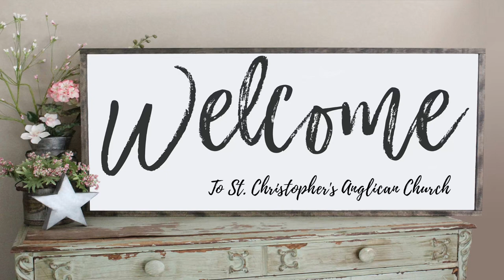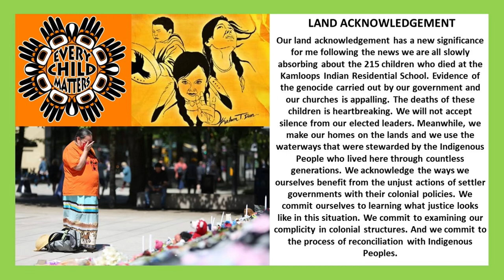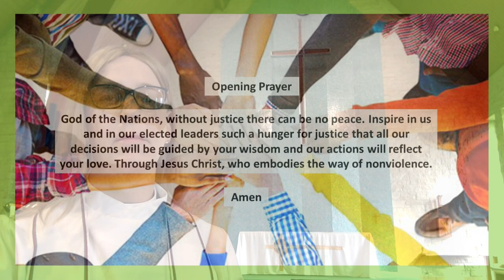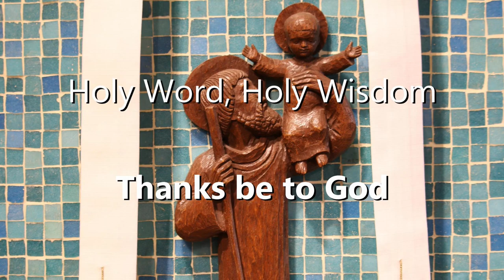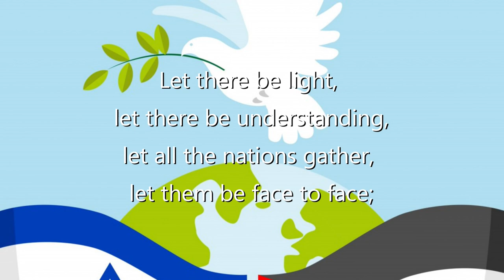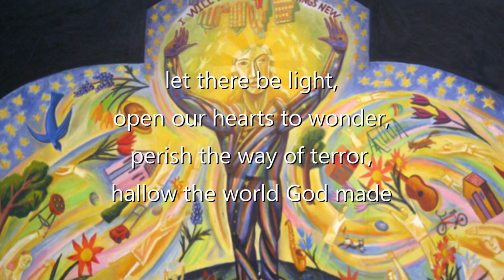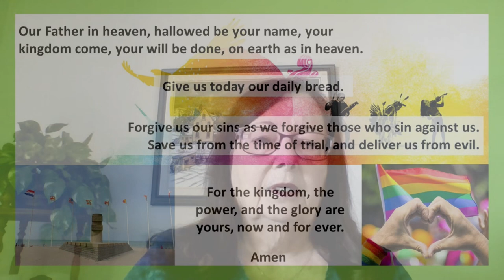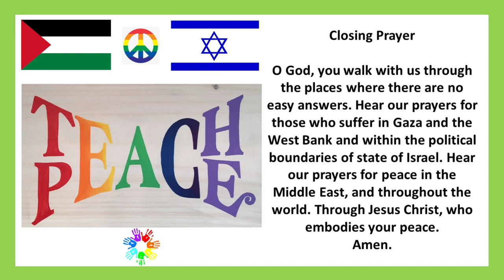Sunday, June 6th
Thank you for joining us today as we begin our sermon series, Making Global Justice Local. Today's instalment includes a homily titled, The Conflict in Palestine and Israel.